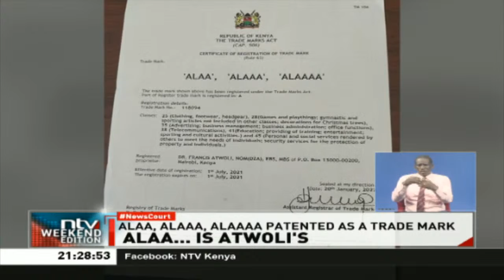Atwoli's "Alaa, Alaaa, Alaaaa" phrase patented as a trade mark